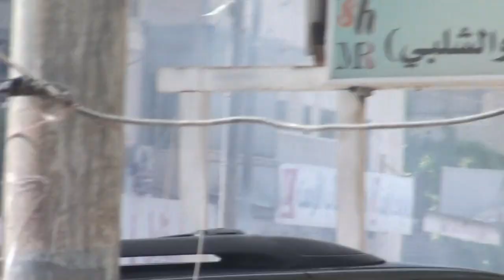Qalandia check-point 2018/05/14 حاجز قلنديا14/21